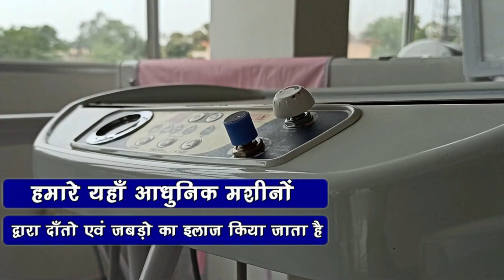विकराल आग देख मची अफरातफरी, घर में था किराना और गोदाम...